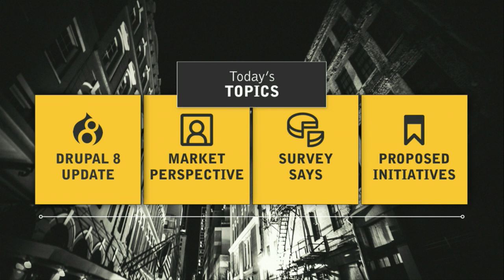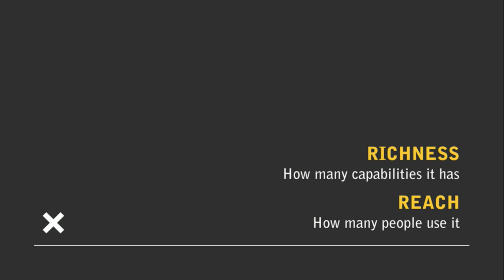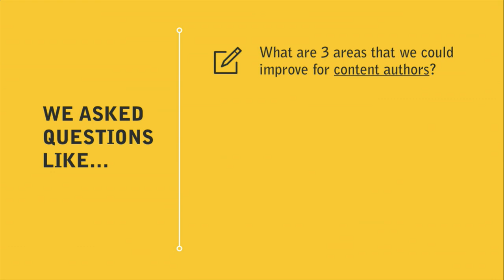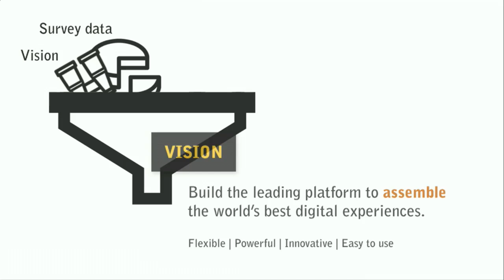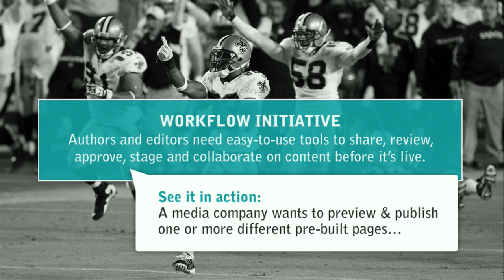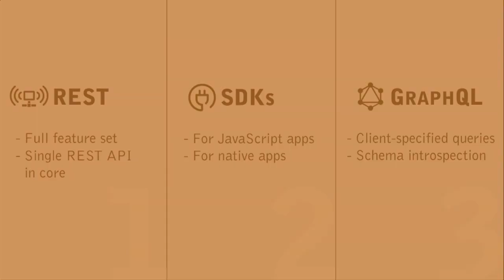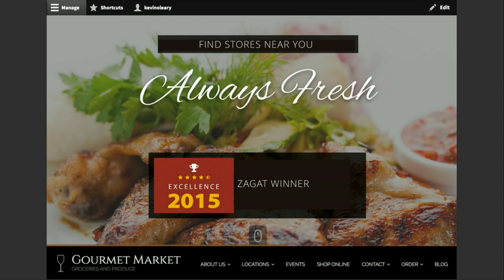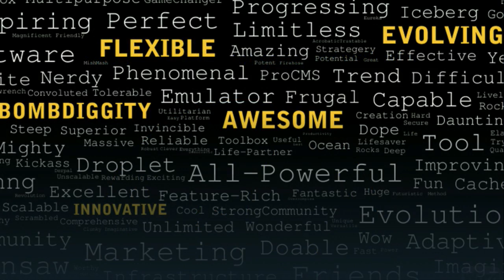DrupalCon New Orleans 2016: Driesnote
Belgium born Drupal founder, Dries Buytaert is a pioneer in the open source web publishing and collaboration platform space. Dries is passionate about technology innovation, social media and photography.